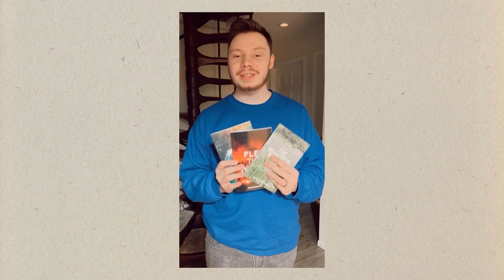|| The Day of Judgement 🔥 ||